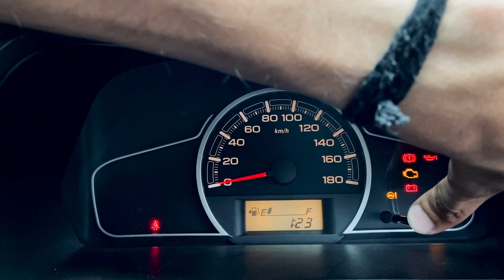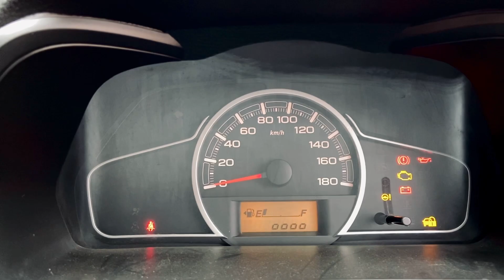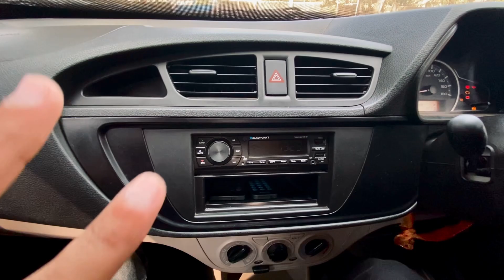2023 Top Hidden Features In Alto VXI Model || Rawnak Bhamrah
2023 Top Hidden Features In Alto VXI Model || Rawnak Bhamrah ||